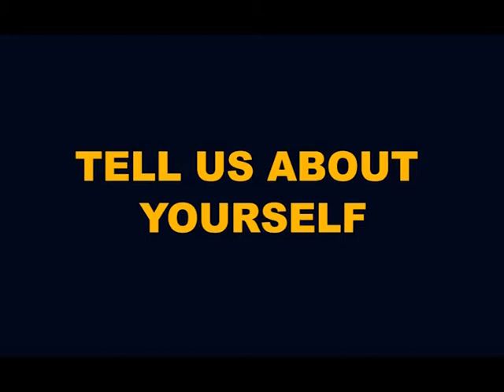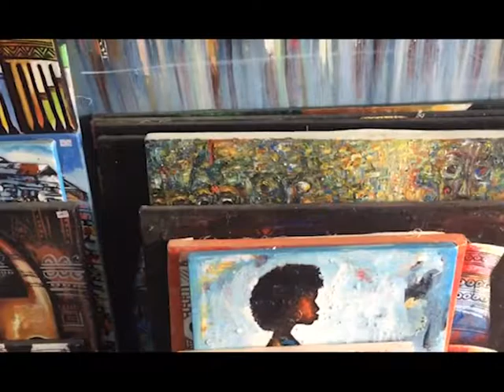Aesthetic of African Art and Artist, Appiah Ntiaw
Aesthetic of African Art and Artist, contemporary and indigenous. Ghanaian art and artist